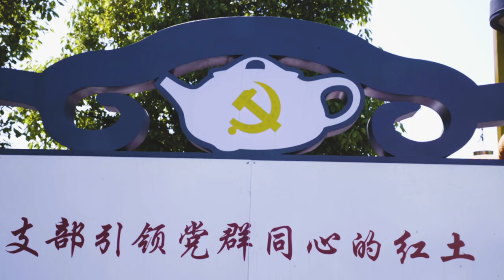How the Masters Make A Classic Yixing Teapot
These clay teapots are ubiquitous, found in Chinatowns all over the world and of course, in China. They originate from Yixing, a city just west of Shanghai. A quality teapot starts at around $60 and the price can balloon to up to thousands of dollars. We went there, talked to artisans, and found out what makes a quality teapot.

If you liked this story, we have more videos about Chinese pottery, including:

Producer and Narrator: Clarissa Wei
Videographer: Nathaniel Brown
Editor: Nicholas Ko
Mastering: Victor Peña